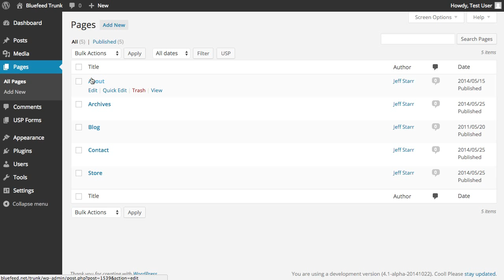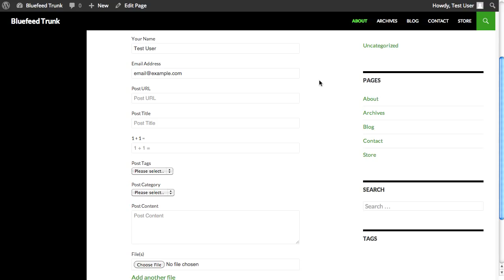USP Pro - Display Forms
This screencast shows how to display forms with USP Pro.